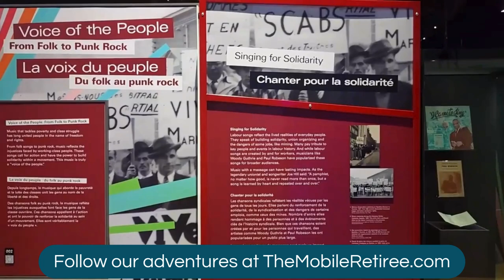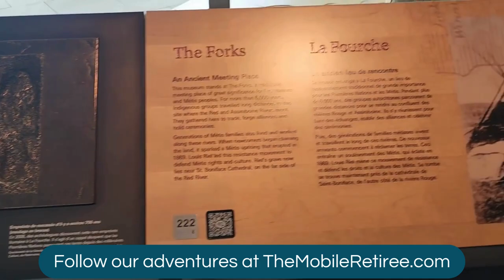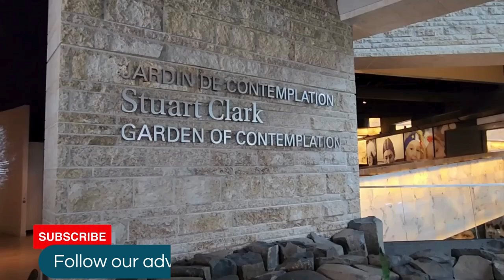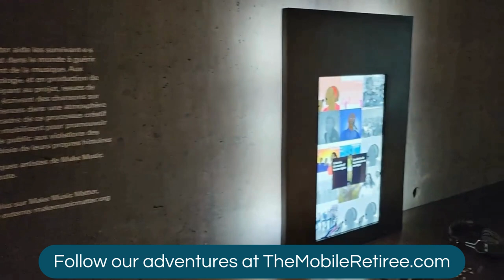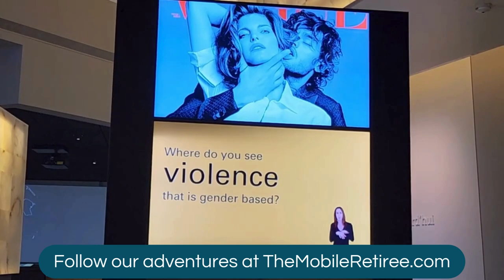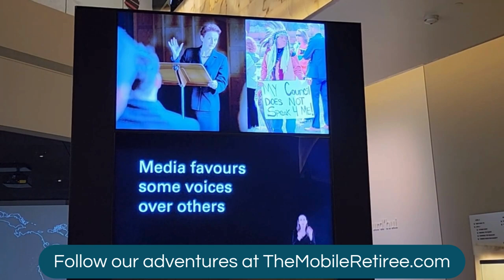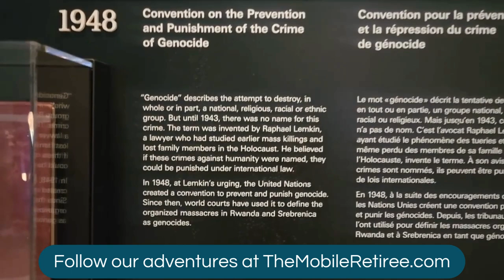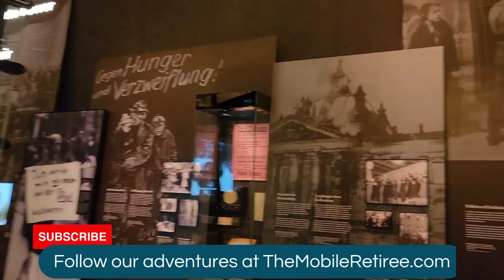Museum for Human Rights - Winnipeg, Manitoba, Canada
This is an incredible experience. We spent 5 hours here and it wasn't enough. This is a long video because it has to be.  We only had a few days in Winnipeg, otherwise I would have gone back for a second visit